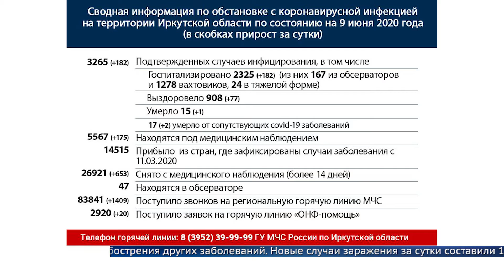182 человека заболели, трое скончались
Эпидемия COVID в Приангарье не останавливается.